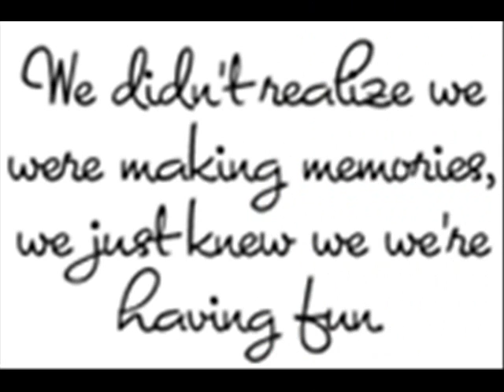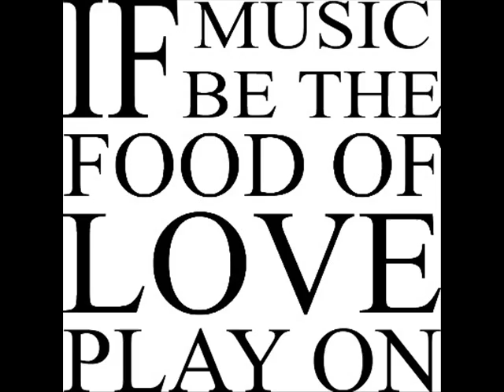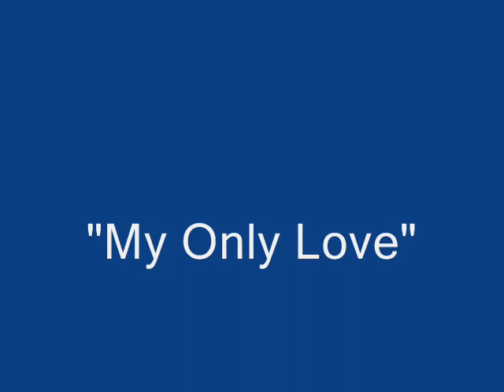My Only Love Written By Tony D REVOLVER (Video By Jan Carroll)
MY ONLY LOVE (WRITTEN BY TONY D)
REVOLVER
(Video By Jan Carroll)

TONY DESANTO-LEAD & HARMONY VOCALS, ACOUSTIC GUITAR
DAVE NORRIS-HARMONY VOCALS, ELECTRIC GUITARS, BASS GUITAR
SCOTT MCILVAIN-HARMONY VOCAL
ANGELO DESANTO-ADDED DRUMS, CONGAS, CHIMES
DRUM MACHINE-MAIN DRUM TRACK

LYRICS

My Only Love (Written By Tony D) In 1969 & Redone In 2005 By Revolver

REVOLVER

When We Got Together, I Knew It Was You
You Were The Girl That would Make My Dreams Come True Wo Oh Oh Oh Oh

You Left Me times Before, But You've Always Returned
But This Time I Know you've Left For Good
So Baby If Your Happy There's nothing I Could do
But Thank You, Thank You For The good Times We Had
The Little Things We did
I'll Remember You always girl

Your Sweetest Smile To your Sparkling Eyes
I Can sit Back & See Them All
The Little things about you I'll always Miss
The times We Had & Your sweet Kiss Oh Oh-Oh Oh

It's Just A Dream I Had To share with You
And you Couldn't See It But I Know you tried So True
So Baby I Won't try & Fight But I Know There's No one Else In My Life
I'll always wait for You & Hope that You will Realize
& Come back where You Belong

My-~~ Only Love, My~~~ Only Love
My~~Only Love

Written By Tony D (1969)